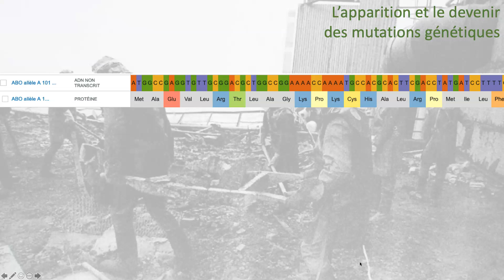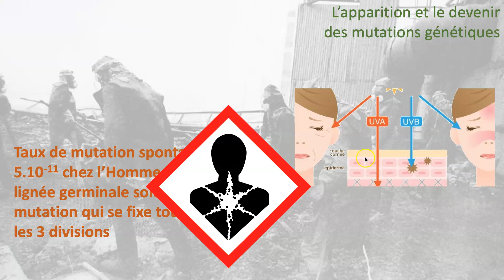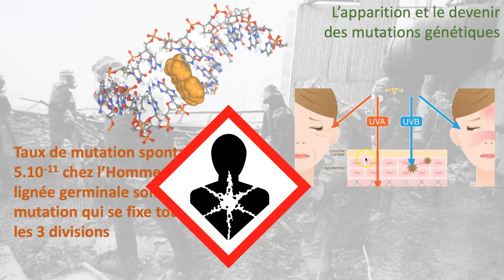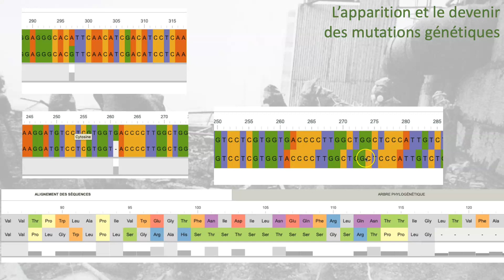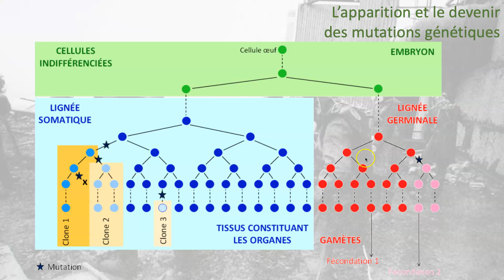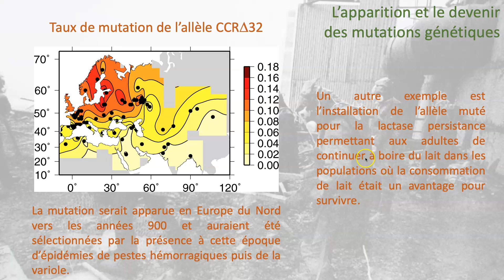L'apparition et le devenir des mutations génétiques